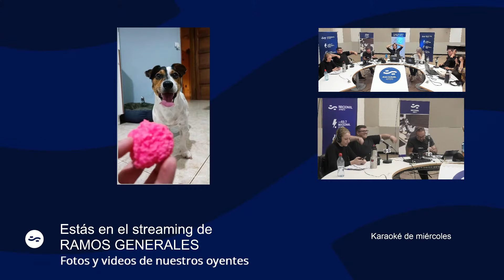Karaoke de Miércoles